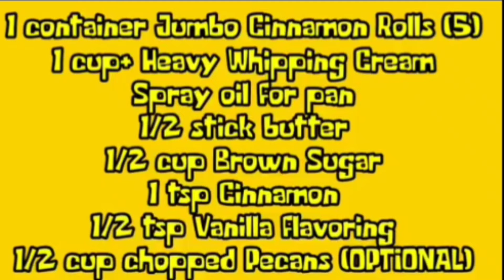BEST CINNAMON ROLL HACK! Take your cinnamon rolls to the Next Level!!